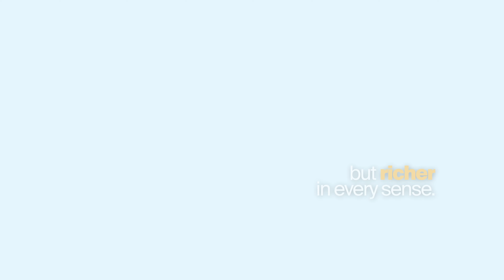To Live LONGER: Focus On THESE 7 Things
🧬 Rebel Health Alliance delivers a customized, ground-up care plan that begins with your DNA and ends up with you feeling your best, take a look for yourself!

We're excited to share with you a transformative approach to health and longevity. Join Jack Murphy, our co-founder, and Dr. Sandeep Palakodeti, our Chief Medical Officer, as they dive deep into the essential pillars for a life that's not just longer, but richer in every aspect.

In this journey, we uncover the seven critical elements that will redefine your approach to health and fitness. From understanding the importance of maintaining a lean body to the profound impact of relationships on your well-being, this video is packed with insights and practical advice.

Timestamps:
0:00 - Introduction
2:30 - The 7 Pillars of Longevity
10:45 - The Role of Body Composition
18:20 - The Power of Relationships in Health
25:35 - Practical Tips for Daily Health
35:00 - Q&A with Dr. Deep and Jack Murphy
42:50 - Conclusion and Next Steps